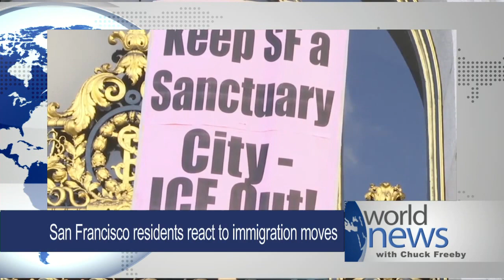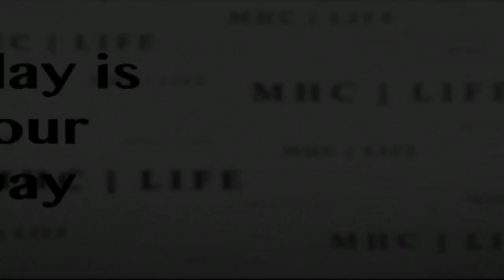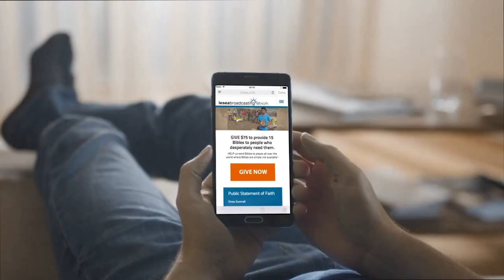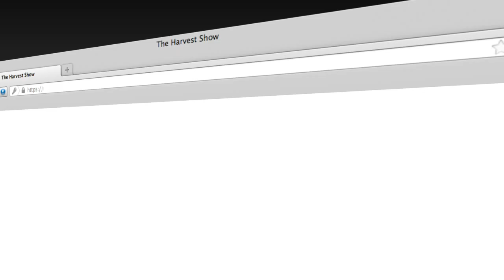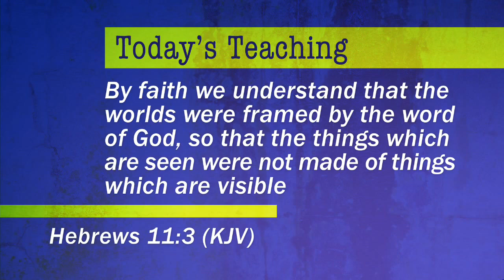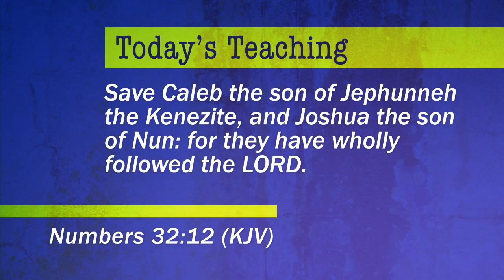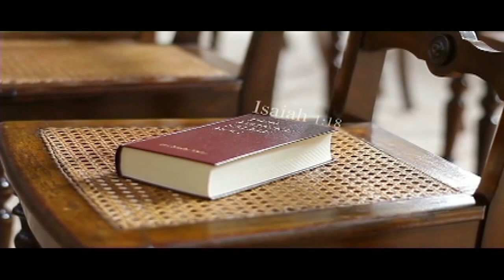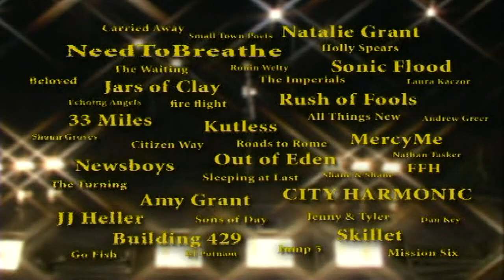The Harvest Show | Full Episode | 01/26/2017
Why are thousands of women headed to Washington this weekend? Pro-life advocate Jeanette Burdell shares her passion to protect the unborn.

And, are you the type of person who sees the glass half empty or half full? Discover why it matters in today’s teaching with Pastor Mark.